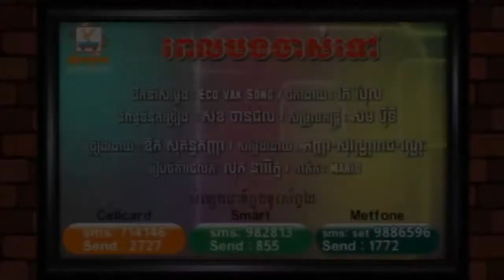Khmer China song 流行魅力恋歌 泪满天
and✔ share If you like.Hello

everyone who enjoys listening to

music Khmer.

Khmer boxing,
ctn funny,
Tenfi speak khmer movie,
Tenfi movie,
Tenfy speak khmer movie,
Sunday production,
Town production,
We production,
Hang Meas production,
M production,
Khemarak sereymun,
khem,
preab sovath,
meas soksophea,
sok pisey, toch sreynech,
song senghon,
keo sarath,
sokun nisa,
aok sokunkanha,

music Khmer.

Share ដើម្បីទទួលបានវីដេអូ  បន្ថែមទៀត..

Khmer boxing,
ctn funny,
Tenfi movie,
Sunday production,
Town production,
We production,
Hang Meas production,
M production,
Khemarak sereymun,
khem,
preab sovath,
meas soksophea,

music Khmer.

Khmer boxing,
ctn funny,
Tenfi movie,
Sunday production,
Town production,
We production,
Hang Meas production,
M production,
Khemarak sereymun,
khem,
preab sovath,
meas soksophea,
song senghon,
keo sarath,
sokun nisa,
aok sokunkanha,

music Khmer.

Share ដើម្បីទទួលបានវីដេអូ  បន្ថែមទៀត..

khmer old songkhmer new songkhmer new song 2015khmer rap

songkhmer remix songkhmer romvong karaokekhmer romvong

2015hang meas new song 2015hang meas new album 2015town

new song 2015town new album 2015sunday new song

2015sunday new vcd 2015big man new song 2015big man new

album 2015m new song 2015m new album khmer 2015pleng

record new album 2015pleng record productiondiamond

production khmerdiamond new song 2015

Khmer boxing,
ctn funny,
Tenfi movie,
Sunday production,
Town production,
We production,
Hang Meas production,
M production,
Khemarak sereymun,
khem,
preab sovath,
meas soksophea,

music Khmer.

Khmer boxing,
ctn funny,
Tenfi movie,
Sunday production,
Town production,
We production,
Hang Meas production,
M production,
Khemarak sereymun,
khem,
preab sovath,
meas soksophea,
song senghon,
keo sarath,
sokun nisa,
aok sokunkanha,
Cambodia football,